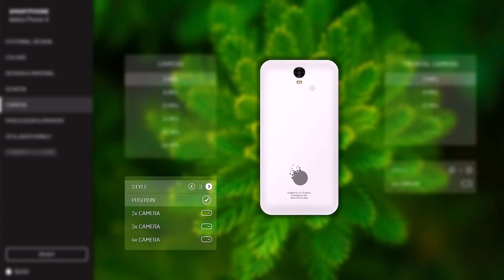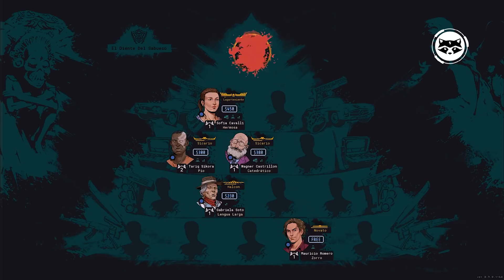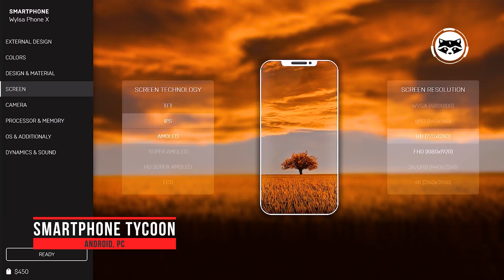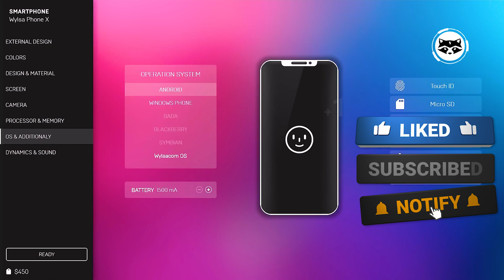The Best Tycoon Games on PS, XBOX, PC - part 2 of 2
Business doesn't have to be serious. In general, this is quite a fun activity. And if we take into account that in real life business always includes a set of any rules, obligations and allocation of resources, then it already falls under the definition of a game. And yet, it is much easier to start your own business on a computer. Moreover, we have collected the best games of the Tycoon genre for you.

0:00 Intro
0:16 Rescue HQ - The Tycoon
0:54 Cartel Tycoon
1:32 Voxel Tycoon
2:02 Computer Tycoon
2:32 Smartphone Tycoon
3:19 Airline Tycoon
3:57 Mad Games Tycoon
4:55 City Game Studio
5:35 Stardew Valley
6:17 Game Dev Story
6:57 Frostpunk
7:52 Chef: A Restaurant Tycoon Game
8:25 Mad Tower Tycoon